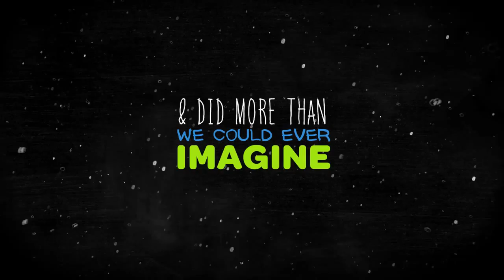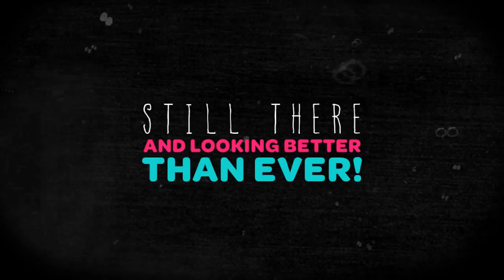Little Big Planet 2 announcement trailer HD